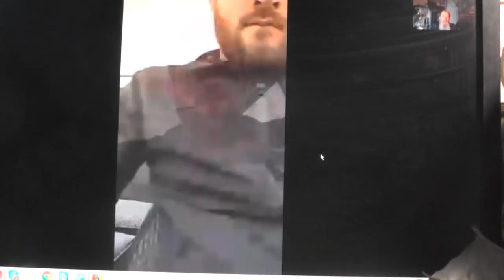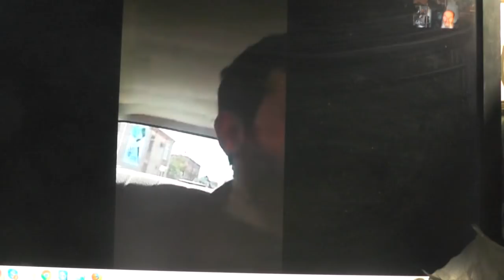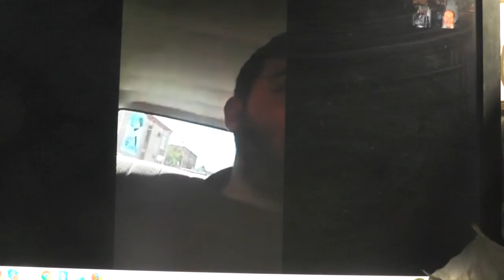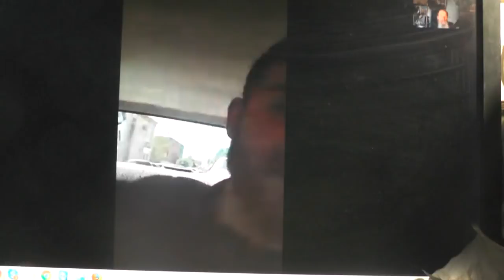Иез.16:25 позорила красоту твою и раскидывала ноги твои для всякого мимоходящего… 15.05.2019